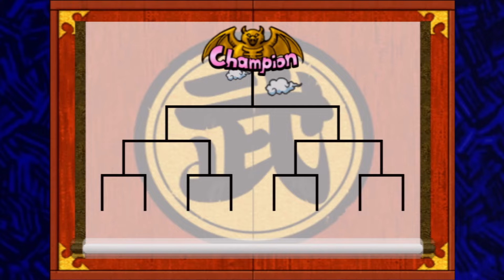DOI-YAA - Dragon Ball Z: Budokai | Part 07 [World Tournament]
Untouchable Krillin